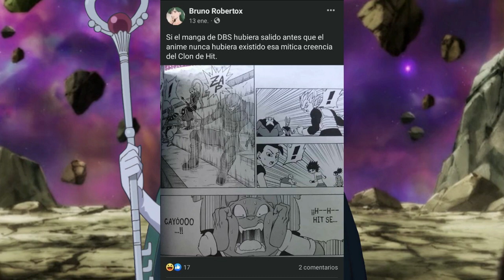Reaccion al MANGA 36 de Dragon Ball Super